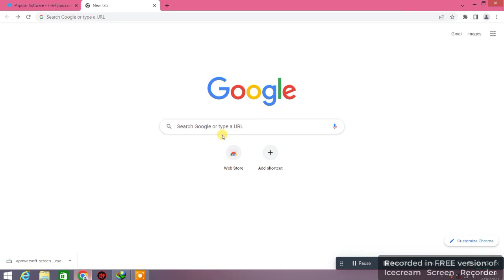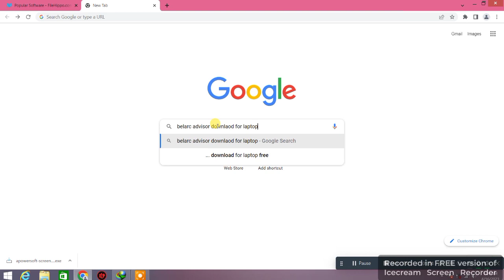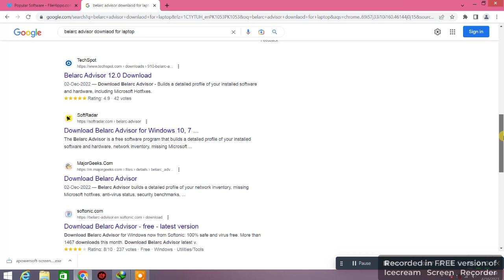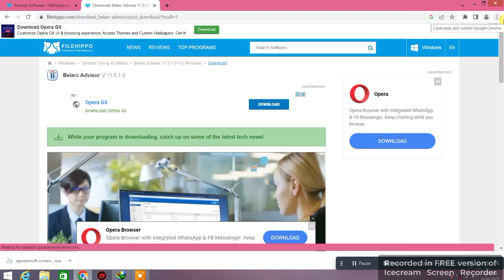Belarc Advisor Download || Full Method In This Video || WATCH THIS